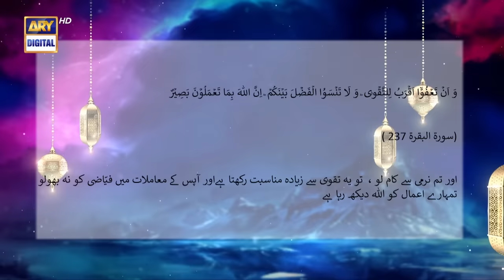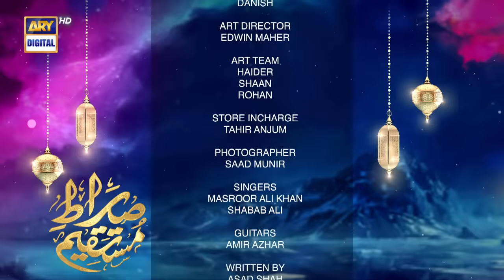Sirat-e-Mustaqeem S3 | EP 8 | Muqabla | 30th March 2023 | ARY Digital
Sirat-e-Mustaqeem Season 3 | Episode 08 - Muqabla | 30th March 2023

Writer: Qurat ul ain Hashmi.
D.O.P: Sikander Yousuf.
Director: Parmesh Adiwal.
Producer: Abdullah Seja.

Cast:
Shaheen Khan,
Rashid Farooqui,
Ayan,
Nehal